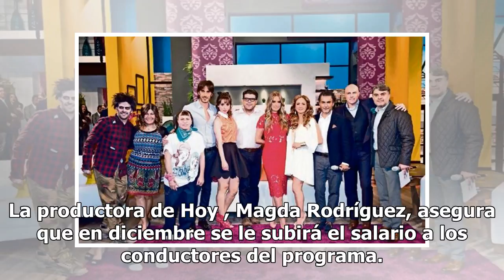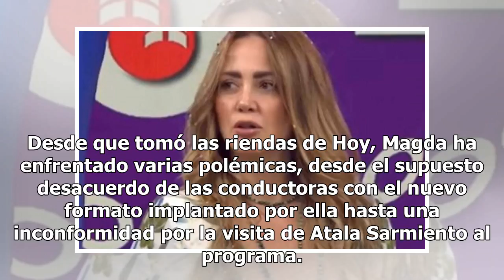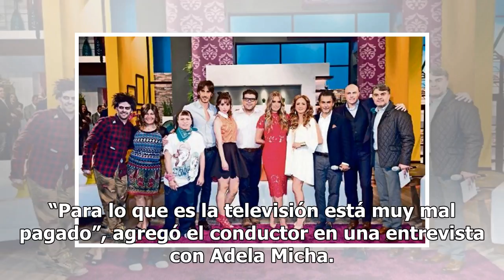Habrá aumento de sueldo para Legarreta y Compañía Mexico 24-horas